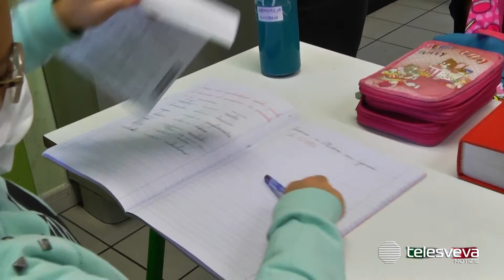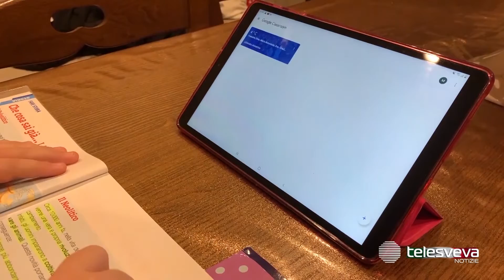PUGLIA | Scuole riaperte ma gli studenti delle superiori scelgono la didattica a distanza